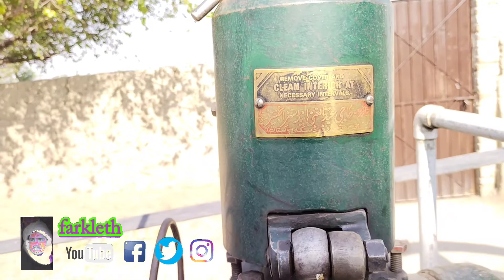selfstart Old black Engine|starting amazing old black engine|old ruston engine|desi old black engine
self start Old black engine old ruston engine starting amazing old black engine desi old black engine